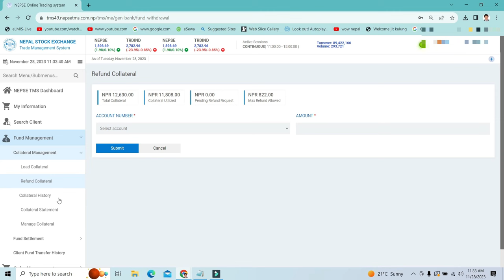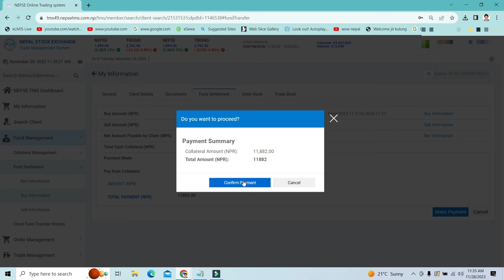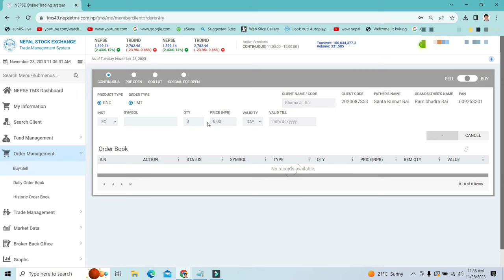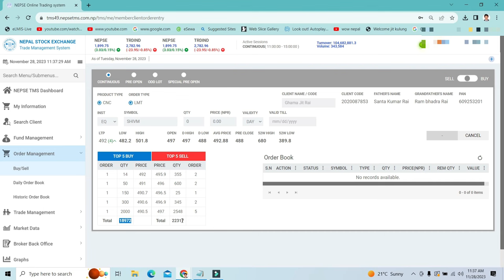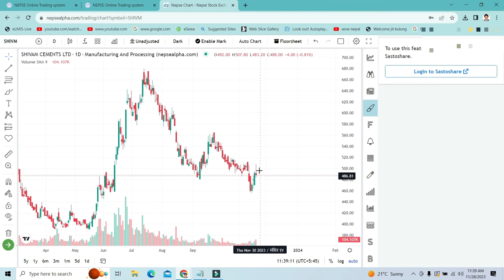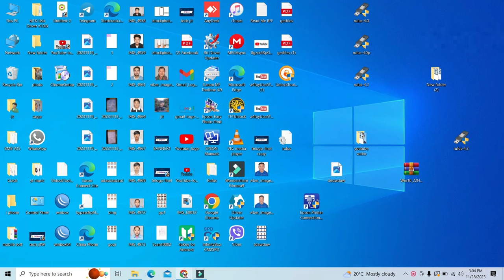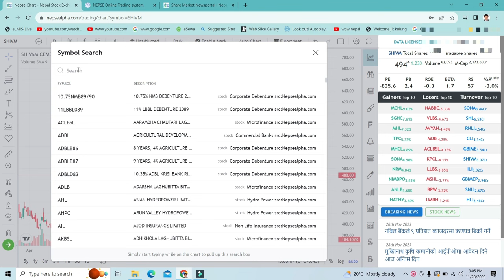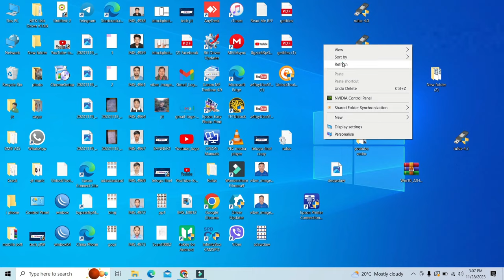How to fund settlement nepse tms share | शेयर खरिद पछि fund settlement गर्ने तरिका |Jit Kulung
How to fund settlement nepse tms share  | शेयर खरिद पछि fund settlement गर्ने तरिका |

नमस्कार साथीहरू,
हाम्रो यस 'Jit Kulunh' च्यानल मा तपाइलाई स्वागत छ। यो च्यानल सिर्जना गर्ने मेरो उद्देश्य  Youtube  तथा अन्य डिजिटल प्लेटफर्म सम्बन्धि जानकारी ,Wifi  Internet, Computer-Mobile repair training, App & software , Share Market  , Electronic & electric सम्बन्धि  जानकारी ,अन्य टेक्निकल तथा टेक्नोलोजी विषयहरूमा  ज्ञान उपलब्ध गराउनु हो । यस च्यानल बाट तपाइले नेपाली भाषामा टेकनाेलाेजी सम्बन्धि ज्ञान लिन सक्नुहुनेछ । साथै  मेराे Daily Vloge पनि अपलाेड गर्नेछु ।
मैले यस च्यानल मार्फत टेक्नोलोजीको  भिडियोहरू प्रस्तुत गर्ने प्रयास गर्नेछु ।

धन्यवाद !
For Personal Query अति महत्वपूर्ण कामकाेलागी मात
Myself : Jit Kulung
From: Solukhumbu, Nepal
प्रायोजक वा व्यापार सोधपुछका लागि:

nepse fund settlement,nepse share buy settlement,fund settlement tms,
share settlement tms,
buysettlement,nepal share market,
nepse online trading system,
nepal stock market,share market,nepal stock exchange,
share buy tms,how to settle share in nepse share
how to settle share in nepse share,fund settlement tms,
@nepse fund settlement,share settlement tms,nepse share buy settlement,buysettlement,
tmssharebuy,nepal share market,stock market nepal,nepal stock exchange,nepse online trading system,online share trading in nepal,new ipo nepal,ipo nepal
share sansar,share market,share buy tms
ipo coming next,nepal stock market,share market nepal,share sansar channel

About: jit kulung  is a YouTube Channel, where you will find all Vloge related videos in Nepali, New Video will be posted daily ;)